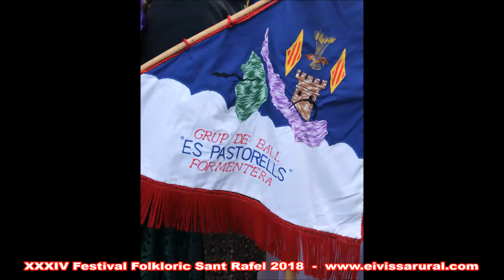XXXIV Festival Folklòric Sant Rafel 2018 con los Grupos Folkloricos de Formentera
Los grupos Folklorics de Formentera, Es Pastorells i es Xacoters fueron invitados en el XXXIV Festival Folklòric Sant Rafel 2018 que celebran cada año en sus fiestas patronales.    Sant Rafel 21 octubre 2018  -  Ibiza (Eivissa)